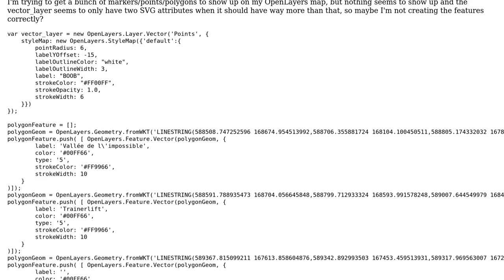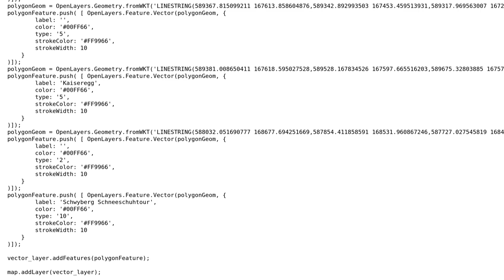GIS: Adding features/points/polygons to OpenLayers map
With thanks & praise to God, and with thanks to the many people who have made this project possible! | Content (except music & images) licensed under CC BY-SA | Music | Images & others | With thanks to user nmtoken user Dave Lowther user dan2k3k4 and the Stack Exchange Network Trademarks are property of their respective owners. You are responsible for your own actions.